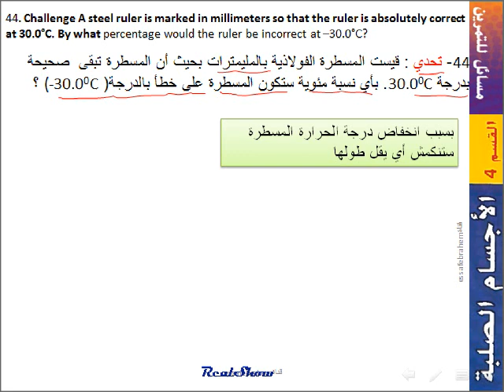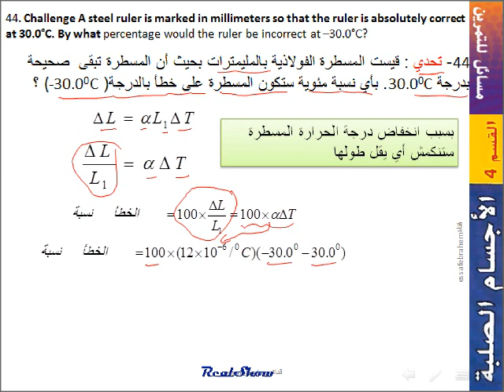فيزياء McGraw-Hill الأجسام الصلبة مسائل القسم 44- 13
الوحدة 13 حالات المادة States of matter
مسائل exercises القسم4-13الأجسام الصلبة
44- تحدي : قيست المسطرة الفولاذية بالمليمترات بحيث أن المسطرة تبقى  صحيحة بدرجة 30.00C. بأي نسبة مئوية ستكون المسطرة على خطأ بالدرجة( (-30.00C ؟
44. Challenge A steel ruler is marked in millimeters so that the ruler is absolutely correct at 30.0°C. By what percentage would the ruler be incorrect at –30.0°C?